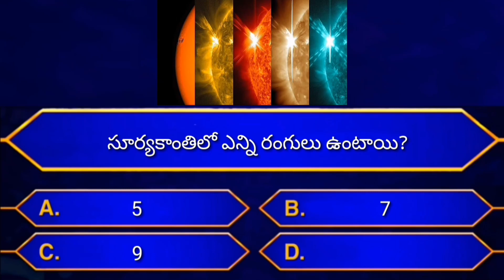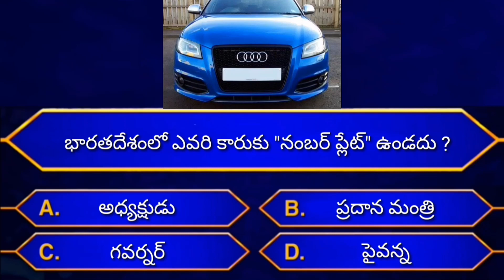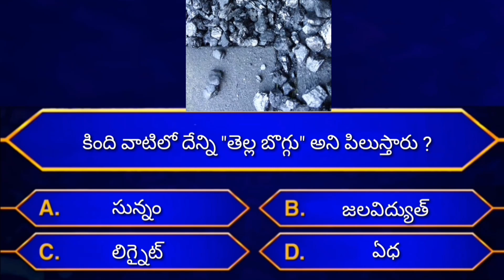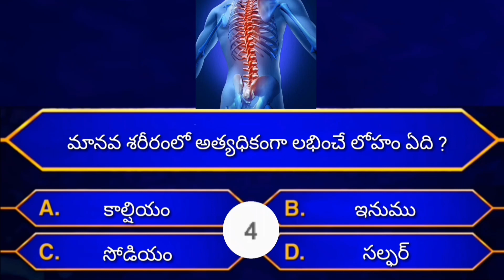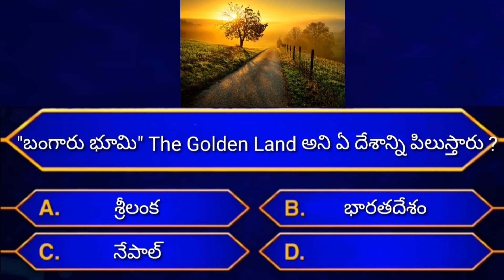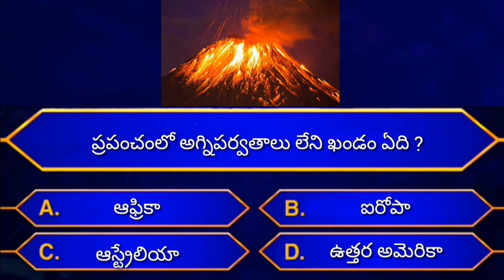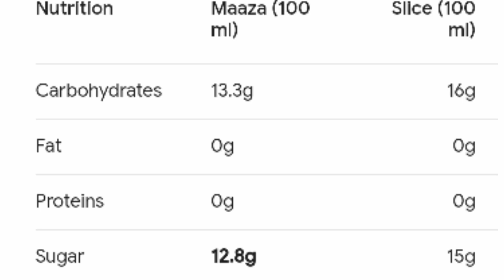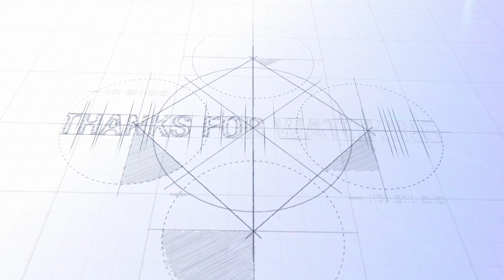Gk questions in telugu| Episode-35| Current affairs today | gk bits in telugu